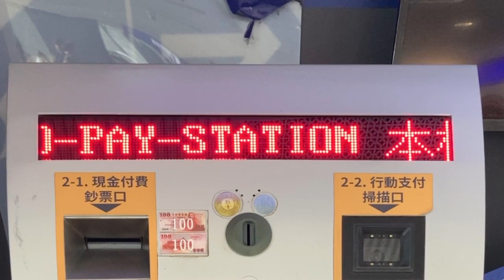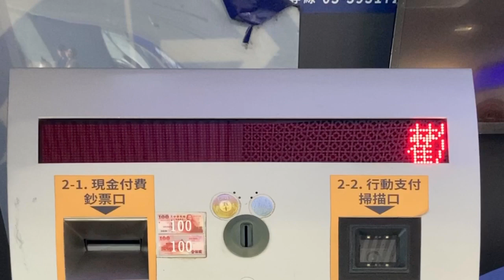臺灣桃園國際機場(台湾桃園国際空港) T1 自動繳費機(自動精算機) LED顯示器(LED電光掲示板) 嘟嘟房